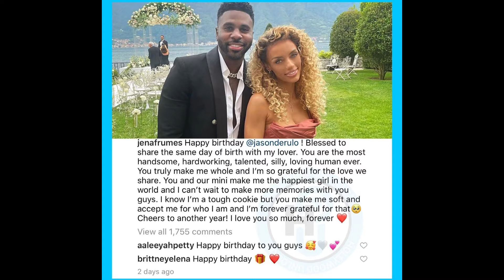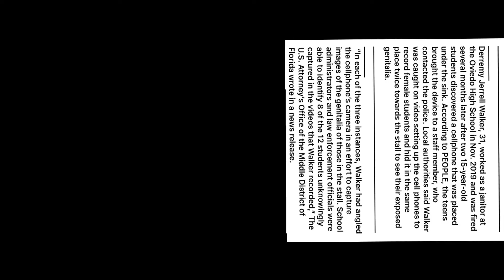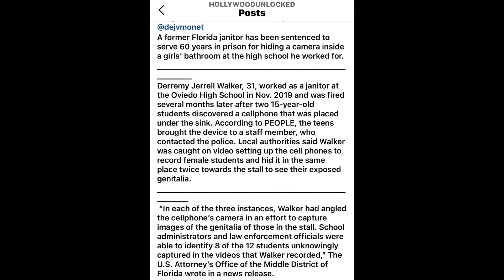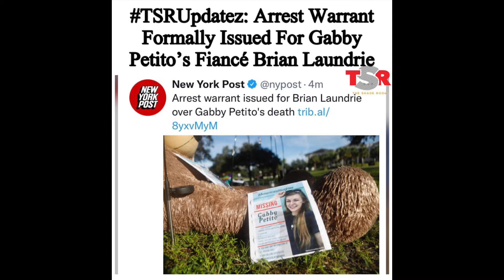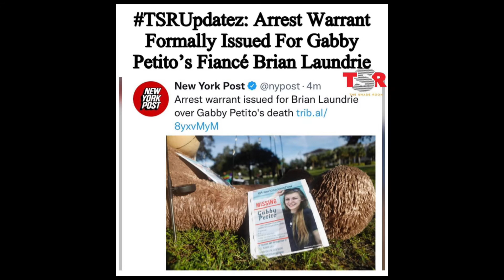MeganTheeStallion Partnership With NIKE!! KashDoll Pregnant🤰Ari Fletcher Huge Gift JasonDerulo Etc.